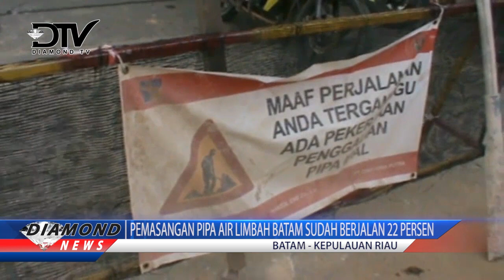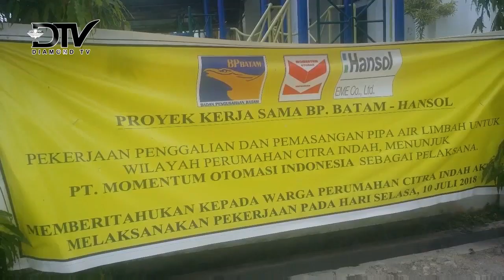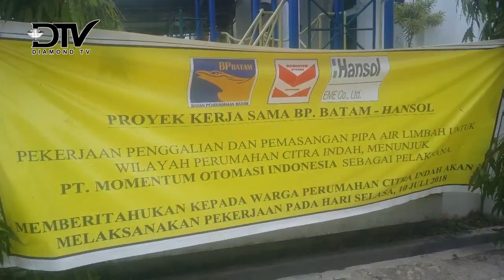PEMASANGAN PIPA AIR LIMBAH BATAM SUDAH BERJALAN 22 PERSEN